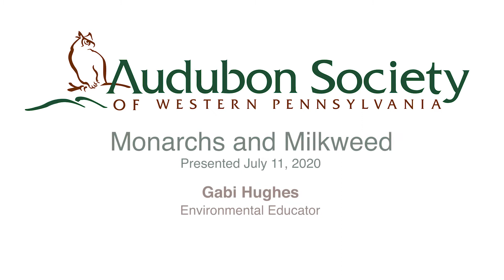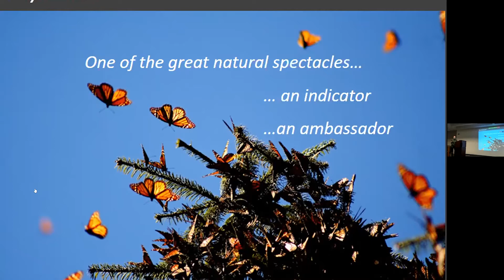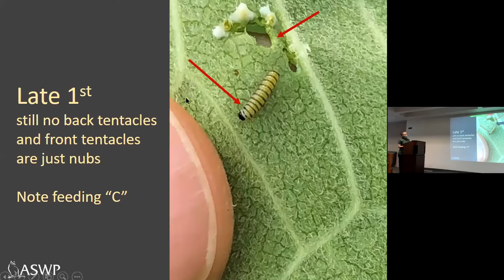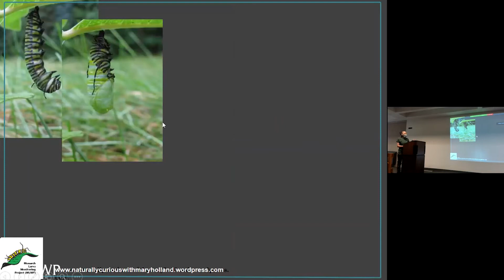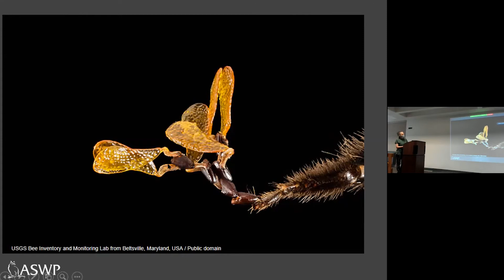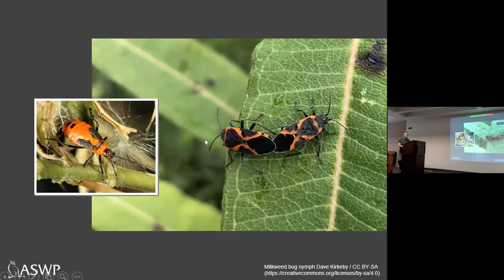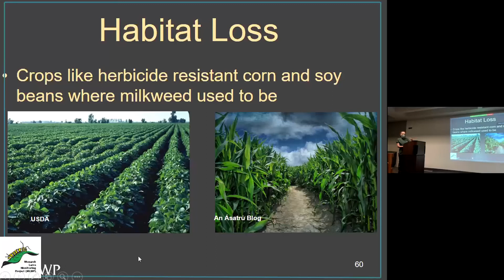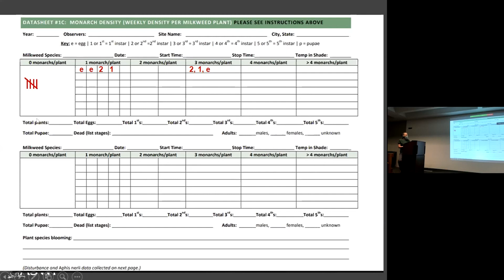Monarchs & Milkweed: a summer backyard series presentation, sponsored by The Pittsburgh Foundation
This program discusses the critical importance of milkweed in Monarch habitat and food source. Participants will learn about the Monarchs conservation challenges and how they can help by planting milkweed in their own backyards.  We will also discuss the Monarch Larva Monitoring Project, which is a long term study of the distribution, breeding and mortality rates of monarch butterflies as they have gone in steep decline.  Participants learn how this Citizen Science project engages people in observing and studying the milkweed habitat, and identify all life stages of the Monarch butterfly in the field. This program was generously underwritten by The Pittsburgh Foundation.